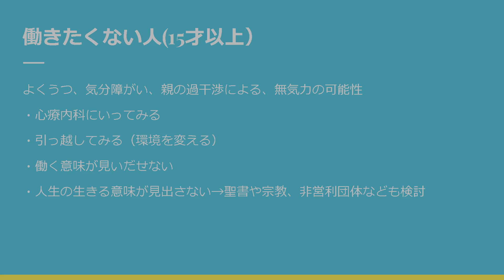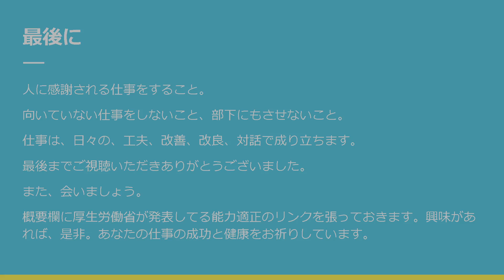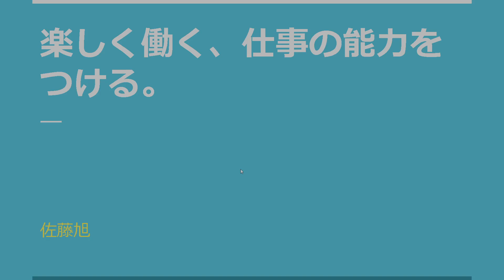仕事の能力について💴💴💴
動画で話した職業情報提供サイト

投資判断は、自己責任で
あくまで、このチャンネルの情報は参考程度に
あなたが儲かることをお祈りしてます～～。
しっかり稼いで、しっかり納税。毎日幸せ。株生活。

作った作品を売ってるので、是非。
Interested in my work? If you don't mind, please take.

ここまで読んでいただいた、あなた。幸福と、よきこと、ゆたかさがなだれのごとく、訪れます。ありがとうございます！まったね～。